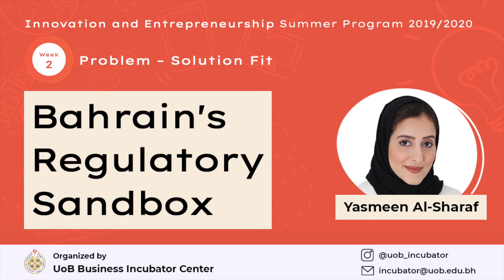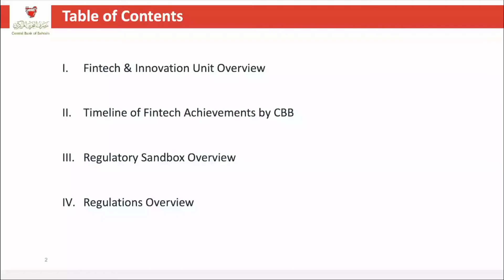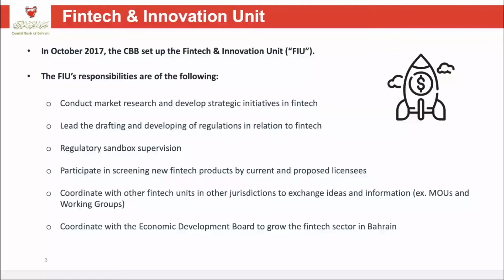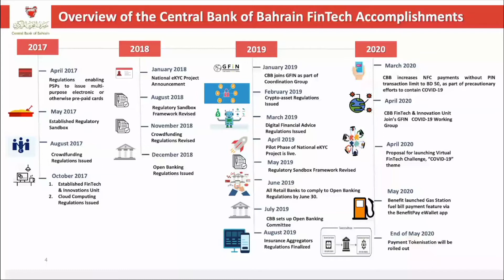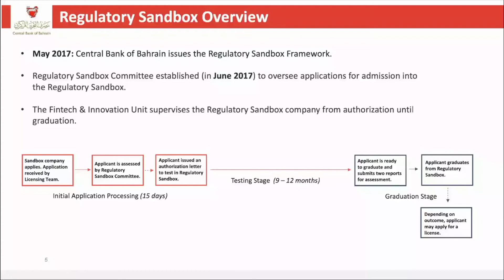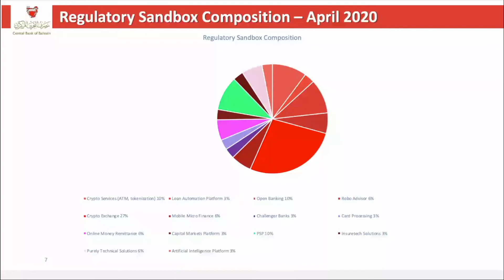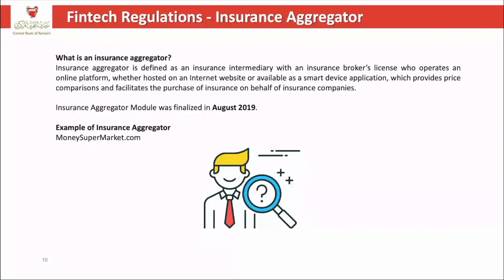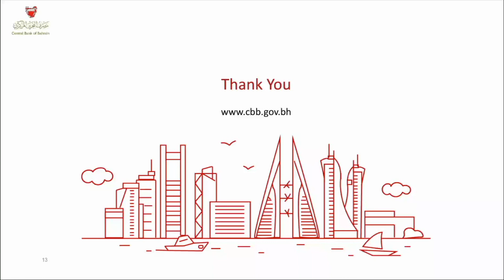Bahrain's Regulatory Sandbox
Speaker:
Yasmeen Al-Sharaf, Yasmeen Janahi and Budoor AlMulla
FinTech and Innovation Unit
Central Bank of Bahrain (CBB)